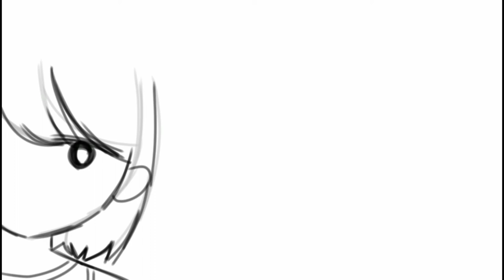kel timelapse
i spent more time on this than the aubrey one

- Music Used -

OMORI OST - 090 Thrifted Tchotchkes